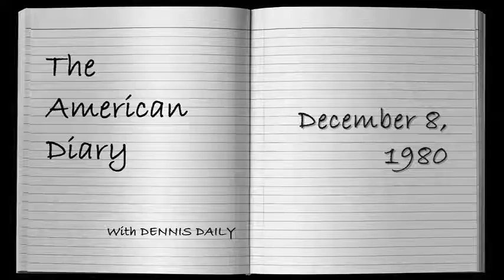THE AMERICAN DIARY for December 8